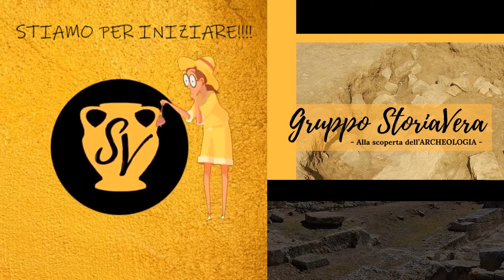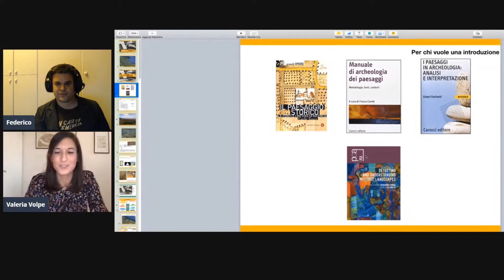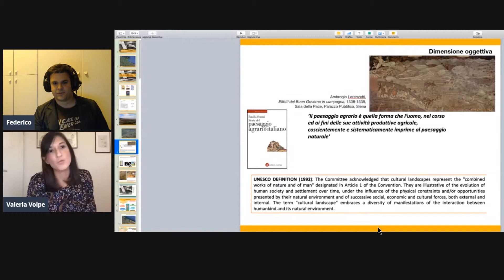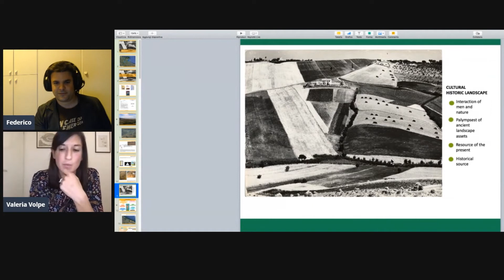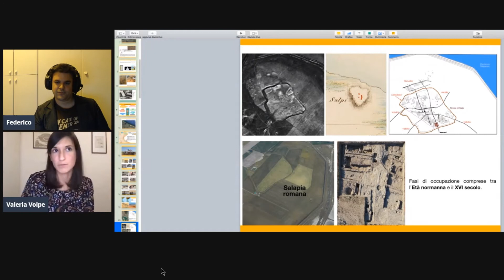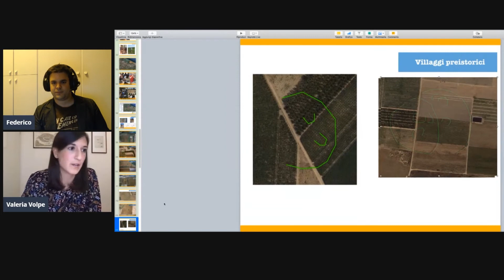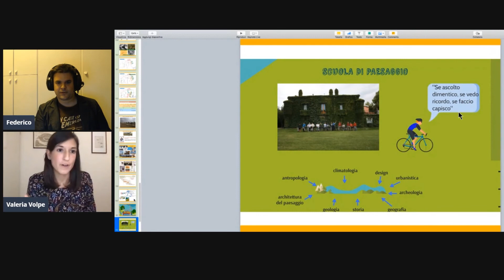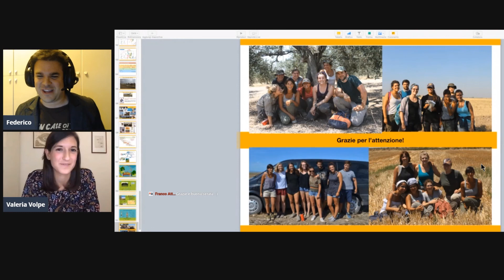ARCHEOLOGIA DEL PAESAGGIO - VIDEO-INTERVISTA a Valeria Volpe